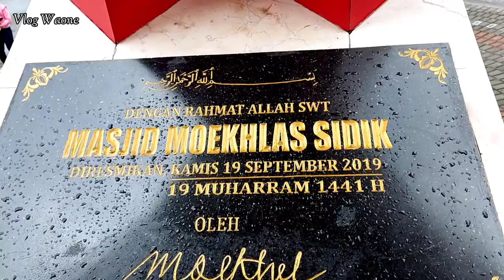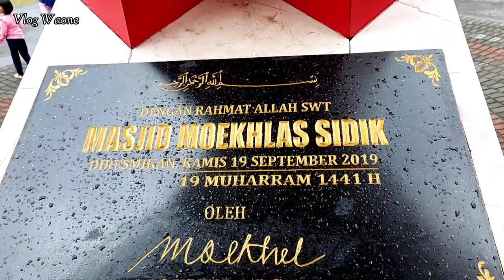Masjid Merah Tamandayu || Serba merah di sana‼️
Masjid Merah Tamandayu, merupakan salah satu ikon masjid megah yang berada di prigen - pasuruan ( JATIM ) , dengan warna yang dominan merah, dengan arsitek yg cangggih model kekinian, penasaran...???
simak videonya.